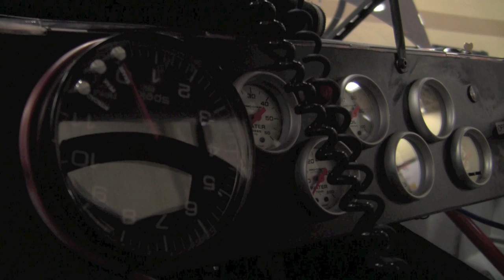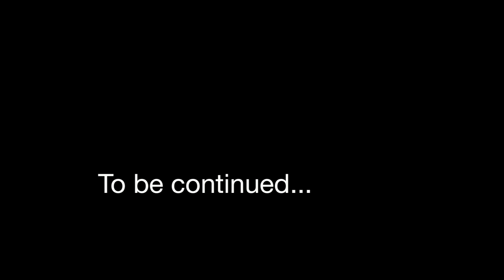Nelson Piquet Jr. Visit to the KHI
Nelson Piquet Jr at Kevin Harvick Inc.